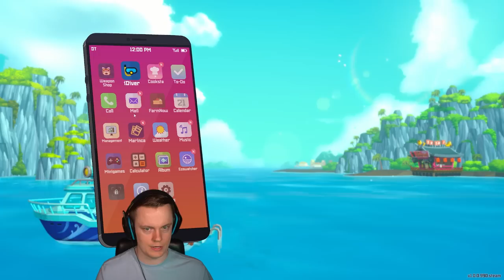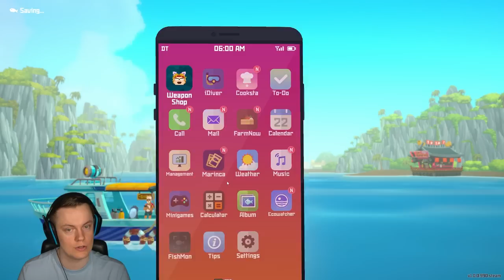They Are Hiding Something MASSIVE in the Ocean - Dave the Diver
Welcome back to Dave the Diver! We have chickens now! What more do you need? ENJOY!